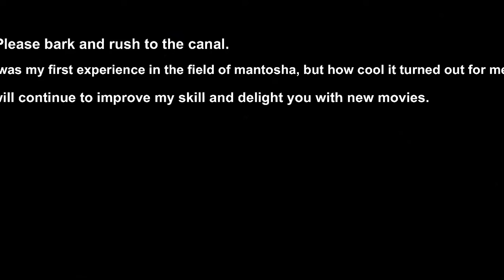Faceit movie by toxin